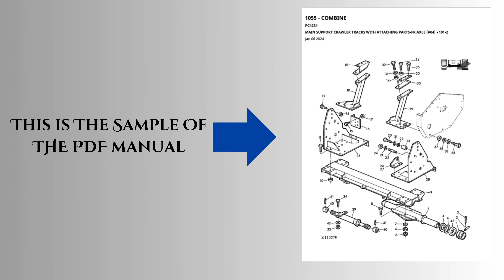Download PC4234 Parts Manual - Crawler Tracks 1055, 1157 Combines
John Deere Crawler Tracks for 1055, 1157 Combines Parts Catalogue Manual (PC4234)
1. Find the right parts for your John Deere 1055, 1157 Combines with our comprehensive Crawler Tracks Parts Catalogue Manual (PC4234).
2. Get the most out of your John Deere 1055, 1157 Combines with our detailed Crawler Tracks Parts Catalogue Manual (PC4234).
3. Ensure peak performance for your John Deere 1055, 1157 Combines with our specialized Crawler Tracks Parts Catalogue Manual (PC4234).
4. Access the essential parts information for your John Deere 1055, 1157 Combines with our reliable Crawler Tracks Parts Catalogue Manual (PC4234).
5. Maximize the efficiency of your John Deere 1055, 1157 Combines with our in-depth Crawler Tracks Parts Catalogue Manual (PC4234).